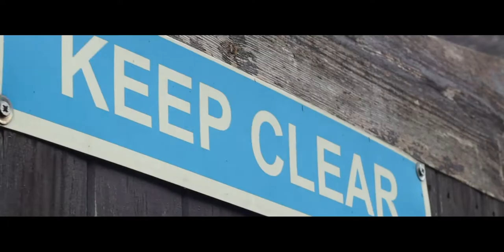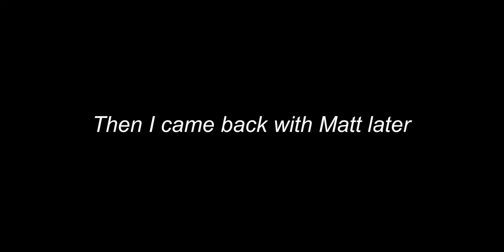Exploring An Abandoned House | #7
Also feel free to drop a like on the video as well that would mean the world.

-Max